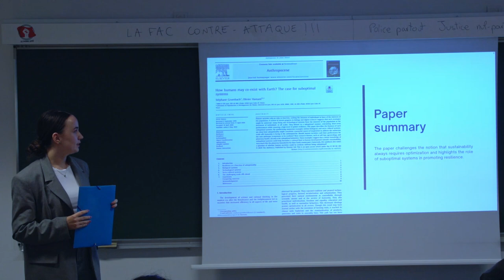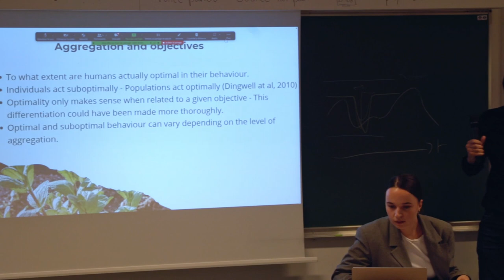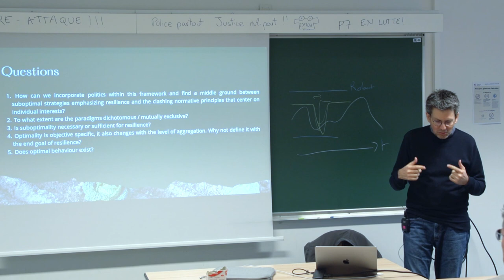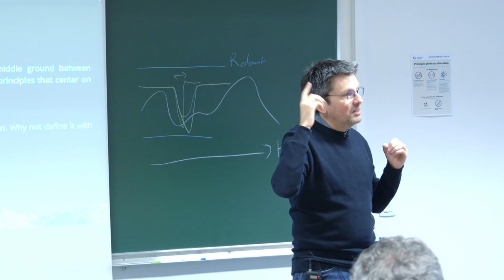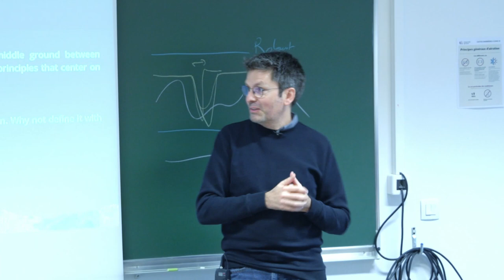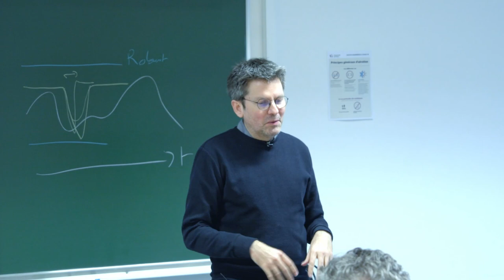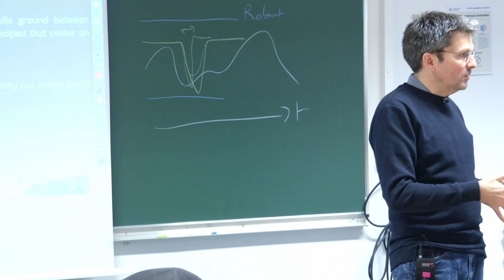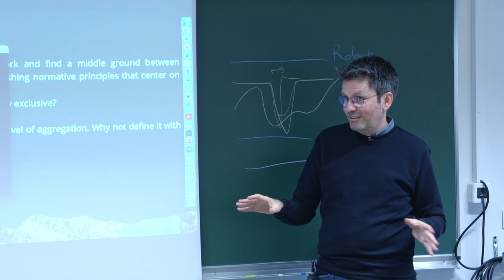#246 — Robustness: lessons from living systems? Discussants and questions.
Olivier Hamant, Senior research in biology, INRAE.

Discussants: Pranandita BISWAS (EPOG+, Major C), Celso FUINHAS (EPOG+, Major A), Ivana PAVIĆEVIĆ (EPOG+, Major B).